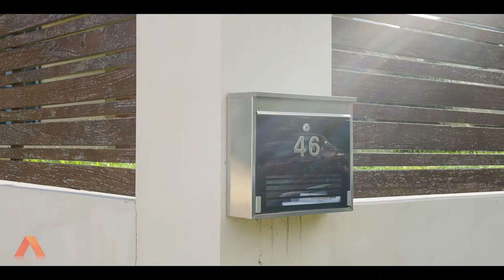46 Mcmillan Street, Drewvale | House Tour | Chris Gilmour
Nestled on a quiet street in Drewvale, you will find this spacious and stylish family-friendly home. The sprawling layout has been designed to tick all the boxes with four bedrooms and two bathrooms along with multiple living areas and a covered patio where you can entertain guests.